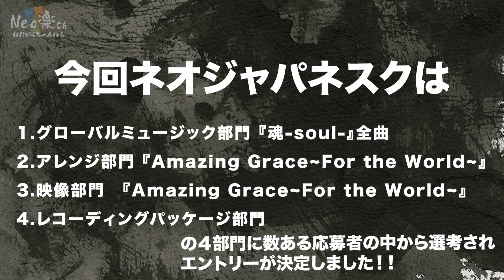【Neo楽RADIO＃5】祝☆グラミー賞4部門エントリー決定！！！【第64回グラミー賞2022】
この度、ネオジャパネスクがグラミー賞の４部門にエントリーされたということで今回、ドラム小川和也とキーボード勝良平がグラミー賞について語っています。

A Japanese-Western musical instrument mixed band consists of traditional Japanese instruments such as Japanese Taiko drums, Shinobue, shakuhachi, and Western instruments such as keyboards, drums, bass, and guitar. Neo Japanesque, which is evolving by incorporating the world's music or spiritual music, released the third CD, "Soul," in the US in 2020. After our first US tour in May 2017, Neo started to have overseas concerts in various places, such as the Detroit Institute of Arts museum, New York, Thailand, Taiwan, etc. Neo's sounds have so many different colors; beautiful, sensitive, dynamic, gorgeous, and peaceful in original songs and other music genres such as classical, pop, and Christian music. Neo’s sound attracts many audiences without borders.

日本の伝統楽器である和太鼓・篠笛・尺八と、キーボード・ドラム・ベース・ギターの洋楽器で構成した和洋楽器混成バンド。 世界の音楽を取り入れ進化するNeoJapanesqueは、2020年全米で3枚目となるCD「魂-Soul-」をリリース。2017年５月初のアメリカツアーを成功に納め、その後もニューヨーク、デトロイト（デトロイト美術館）、アジアではタイ、台湾などでコンサートを開催、息をも吐かせぬスピード感あふれる演奏と細やかでありながら堂々たるステージパフォーマンスで多くのオーディエンスより絶賛されている。
和楽器と洋楽器のコラボレーションで創られる『音の情景描写』は美しく感性豊かで、オリジナルソングだけでなくクラシック音楽やポップス、教会音楽もアレンジしている。

◆BGM使用曲
三つ巴
渓谷
HORIZON
◆効果音素材

Neo JapanesqueのMVなどは
Jam's Entertainmentのチャンネルをチェック！